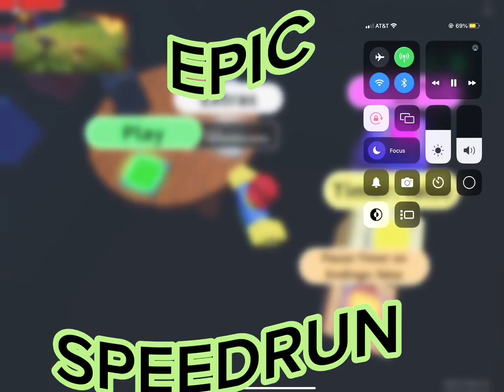EPIK SNACKCORE SPEDRUN (plez read des)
THIS TOOK SIX RUNS TO GET PERFECT.During the run I met a lot of secret badges which messed me up wanting to record them XD